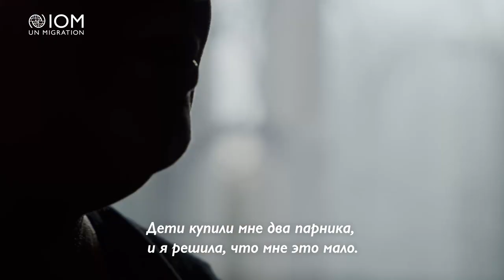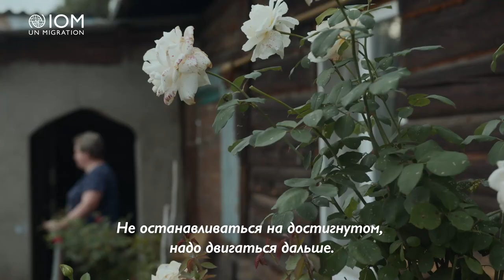Ментальное здоровье и трудовая эксплуатации | История реабилитации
Апатия, тревога, эмоциональное оцепенение, депрессия — вот те последствия, с которыми могут столкнуться жертвы торговли людьми. Вместе в жизни пострадавших есть и другие сложности: проблемы со здоровьем, финансовые трудности, стигма и дискриминация.

Международная организация по миграции (МОМ) оказывает помощь жертвам торговли людьми в Беларуси с 2002 года. Более 4000 человек получили психологическую, медицинскую, юридическую помощь, а также поддержку с размещением и самозанятостью.